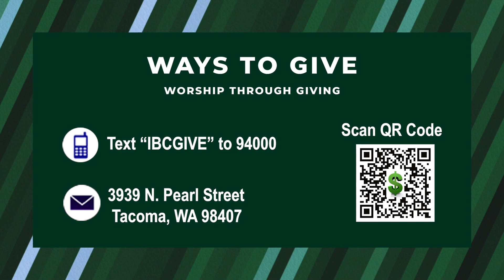How Things Are Supposed To Be